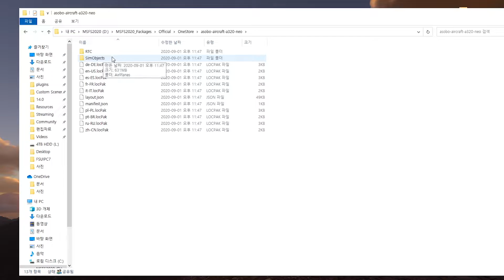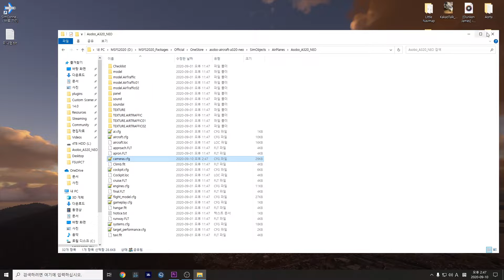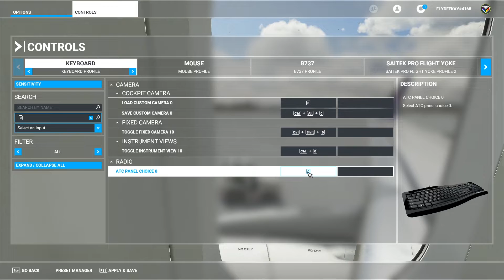플라이트 시뮬레이터 2020 │나만의 윙뷰 & 커스텀 카메라 세팅법│꿀팁대방출│엔진뷰│Microsoft Flight Simulator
플라이트 시뮬레이터에서 커스텀 뷰 설정 및 윙뷰를 보다 쉽게 하는 방법입니다. 도움이 되시길 바랍니다!⬇️⬇️⬇️⬇️⬇️

-저희 카페에 오시면 멀티 비행 루트(공항코드 및 소요시간) 등이 나와있는 게시판이 있습니다.
- 초보자/입문자 분들을 더 환영합니다.

✈️Fly with DEEKAY 후원! ✈️

***System Specs***
메인컴퓨터 사양
AMD 3900X(PBO) │ Kraken X63│ RTX 2080ti│ 32GB RAM @3200Mhz│ EVGA 750W PSU
Saitek Yoke & Throttle│Thrustmaster Ace combat Edition Joystick

*Streaming Computer(송출 컴퓨터 사양)
Intel i5-4690 │GTX1060 3GB│16 GB RAM│128GB SSD

**Flight Simulator 2020 Premium Deluxe Edition***

Xvision+ActiveskyXP│XPRealistic│Better Pushback│Avitab│Flight Factor A350, A320, B767, B777 Extended│Jardesign A330│SSG B748 V1 &V2│ToLiss A321│FlyJsim Dash 8 Q400

비행기 시뮬레이션(엑스플레인, 플라이트 시뮬레이터) 게임을주로 플레이하고있으며, 정보 공유 및 비행 시뮬에 관심 있는 분들을 위해 채널을 만들게 되었습니다. 라이브 스트리밍을 통해 많은 분들과 소통하며 아는 선에서 도움을 드리고 싶습니다!

***주의***
저는 실제 파일럿도, 혹은 교육을 받지 않은 일반인이기에, 절차상 정확하지 않더라도 너무 가혹하게 봐주지 않으셨으면 합니다!

I am not a professional pilot but just a flight sim enthusiast so please ignore any wrong procedure during the flight.

즐겁게 감상해 주시고 영상을 봐주셔서 감사드립니다.